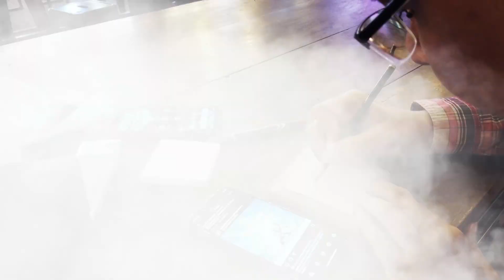Gambarin Karikatur Komedian Bang Komeng - Langsung Dikasih ke Bang Komeng!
Awalnya memang kami memang gak niat merekam saat kami nongkrong sore di Gading Festival di Sedayu City, toh cuma nongkrong sore aja. Tapi ternyata kami dapat info dari Instagram, sore ini ada cara Panggung Komedi featuring Komedian papan atas, seperti Bang Komeng, Oppie Kumis, Bopak, Daus..

Nah, apalagi kita mau ketemu dengan kolega saya, Mas Yohanes. Mas Yohanes ini jago gambar lho.. Tiba-tiba aja Mas Yohannes punya ide, kita mau gambarin karikatur Bang Komeng, dan langsung di kasih ke orangnya. Mau ga nih Bang Komeng terima gambar karikatur kita? Yuk kita tonton

The Baggus:
- Zaldy
- Tika
- Freya

Bersama Mas Yohannes

Direkam dengan:
- Samsung S20FE

Disunting dengan:
- Capcut Pro 2.6

SAMPAI JUMPA!

Gading Festival Sedayu City
Komedian startup
komeng spontan uhuy
gambar karikatur